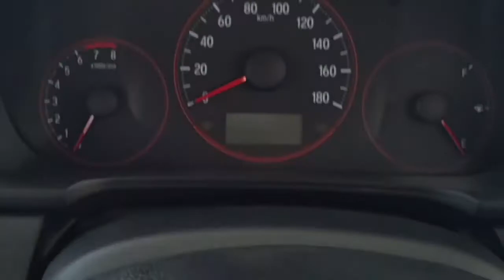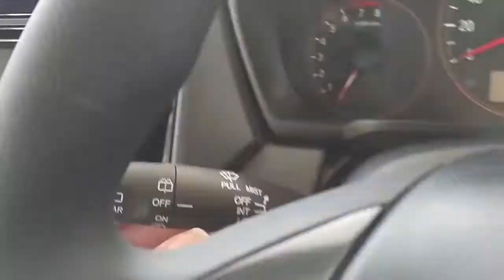In Depth Tour Honda Brio RS M/T - Tetap Ada ABS! - VideoStudio